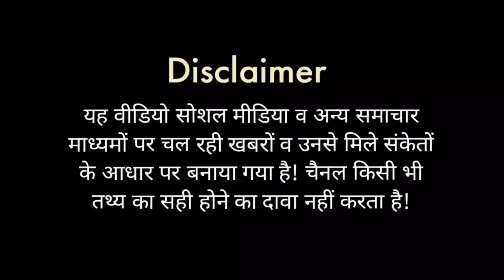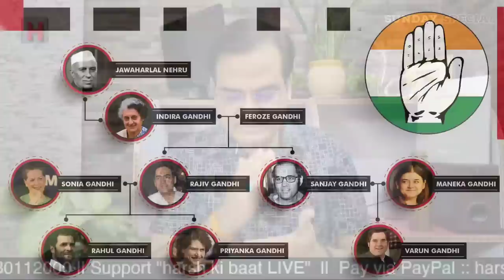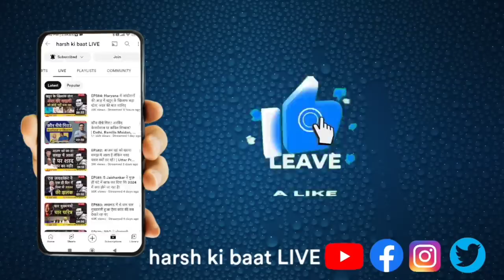Sonia Gandhi की विदाई होने वाली है, बेघर होने का खतरा कैसे टलेगा? | Sunday Special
दिल्ली के राजनीतिक गलियारों में खबर है कि कांग्रेस के पूर्व अध्यक्ष और पांच बार की लोकसभा सांसद सोनिया गांधी सक्रिया राजनीति से अलग होने जा रही हैं। इसे लेकर कई तरह के संकेत मिल रहे हैं। पूरे मामले की तह तक जाने की कोशिश कर रहे हैं हर्ष कुमार सिंह।

There is news in the political circles of Delhi that former Congress president and five-time Lok Sabha MP Sonia Gandhi is going to break away from active politics. There are many indications regarding this. Harsh Kumar Singh is trying to get to the bottom of the whole matter.

SUNDAY SPECIAL || 13 August 2023 || West Bengal Politics